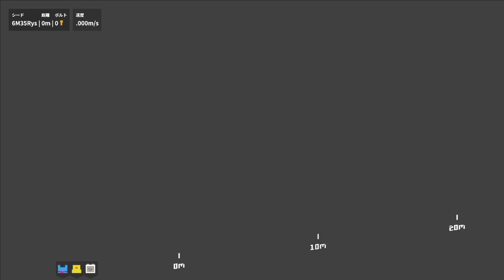【兄弟実況】我らよりうるさい（仲良し）な兄弟実況者いる？【unrailed】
作業系のゲームでここまでうるさくできるのは我らの仲ゆえよなぁ笑

リスナー諸君、ご訪問感謝するぜ！おれのゲーム実況で楽しんでくれたなら満足だ。今後もご視聴、素敵なお便りよろしくなぁ！

Thank you for coming and watching! Unfortunately I use MacBook to stream and take videos, accordingly the videos are not good quality. However I swear I show you good playing skill in Splatoon3. I improve to good videos step by step.